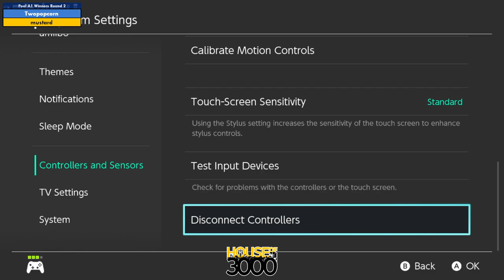Xeno349 Pool A1 Winners Round 2 Twopopcorn vs mustard